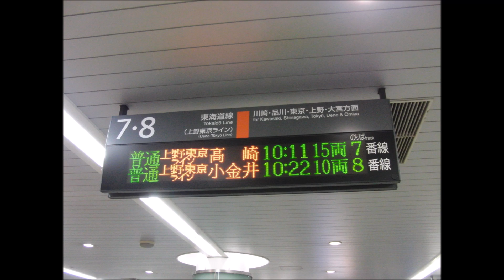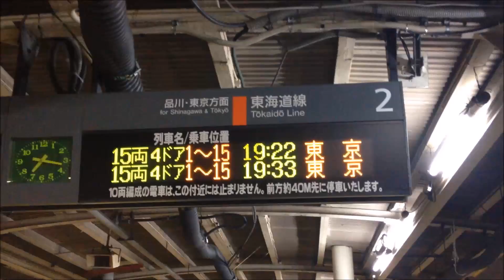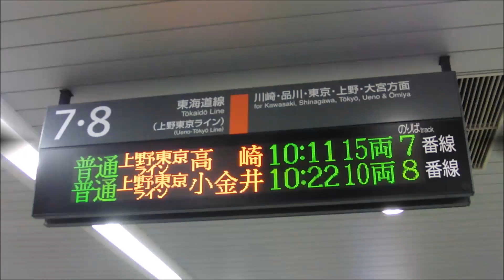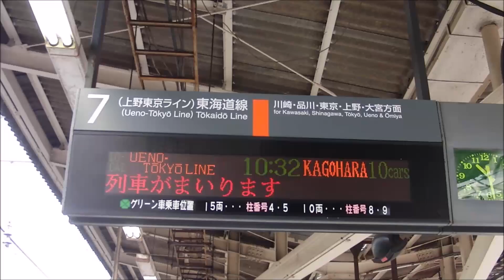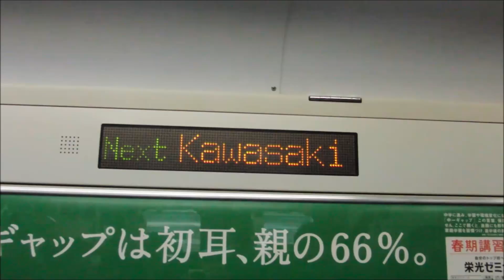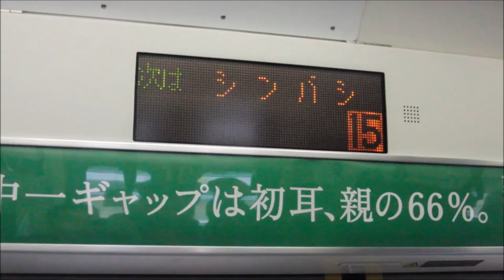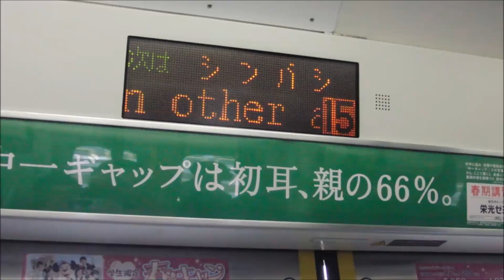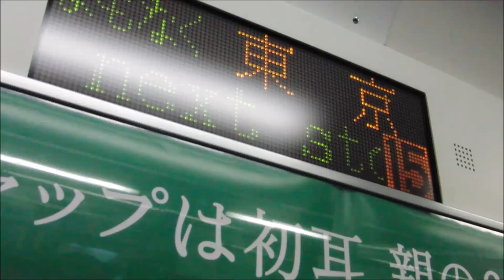祝！上野東京ライン開業！ 開業へ向けた歩み！ 試運転からの記録！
今回は奮発して、オープニングとエンディングをつけてみました！
制作に協力してくれた友人A~F、本当にありがとう！！